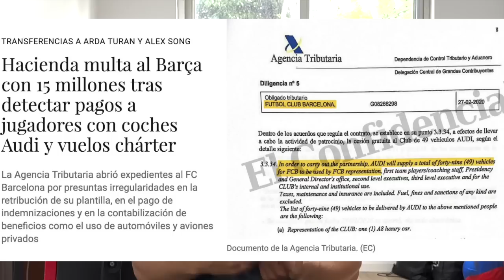🚨 MBAPPÉ VUELVE A LLAMAR LA ATENCIÓN TRAS UNA HAZAÑA DEL MADRID | 😂 Y EL BARÇA, TAMBIÉN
✅ Mbappé ha vuelto a ser noticia y vuelve a serlo cuando al Real Madrid le van bien las cosas. Casualmente en Champions, ya que tras cada partido contado como victoria para los de Ancelotti, él ha filtrado algo sobre su futuro a los periodistas. Siempre con el mismo patrón: buen momento del Madrid y/o Vinicius. Y el Barça, más de lo mismo. Ahora nuevas noticias de delitos cometidos, ya que va a tener que pagar una gran suma a Hacienda.

🔥🎵 ¡Y ahora llegué a TikTok!